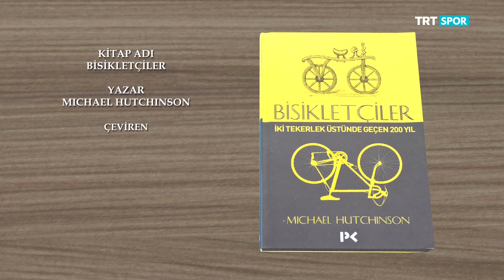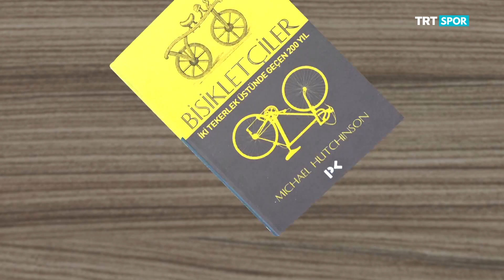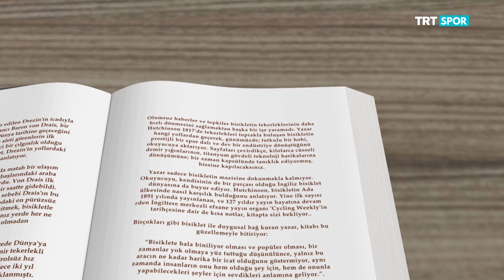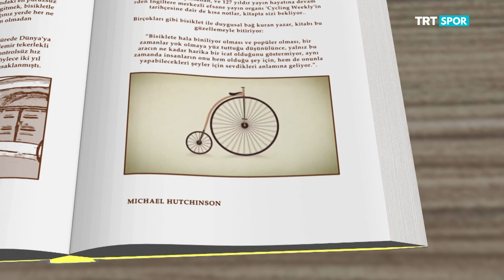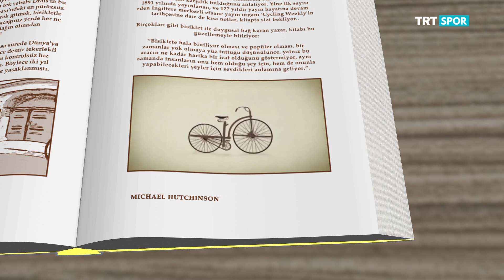Spor Kitaplığı 8. Bölüm - Bisikletçiler